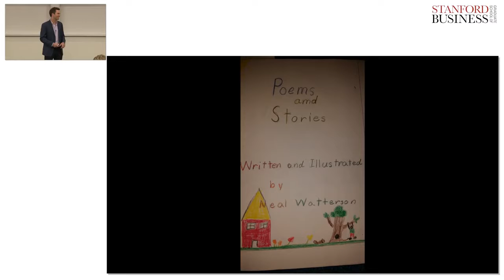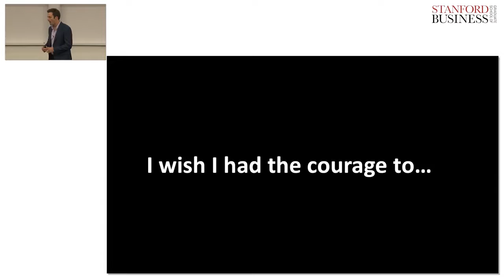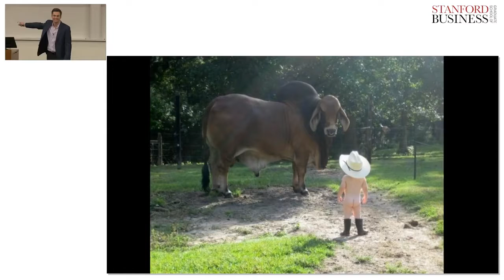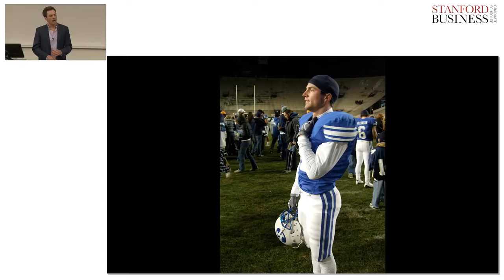Neal Watterson: I Wish I Had the Courage to...